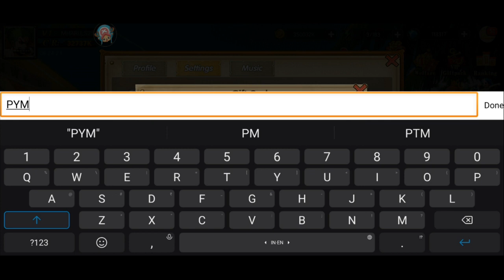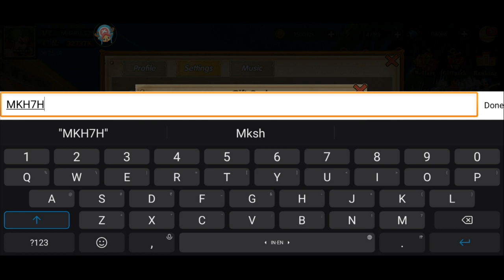2 New Giftcode September 2023 - Battle for Pirate I Pirate Advance Fantasy World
Pirate Ocean Adventure

ANDROID:
Battle for Pirate

IOS:
Ocean war:Fantasy Adventure